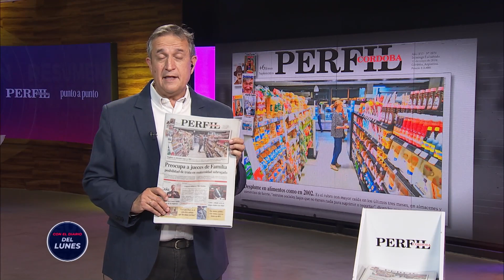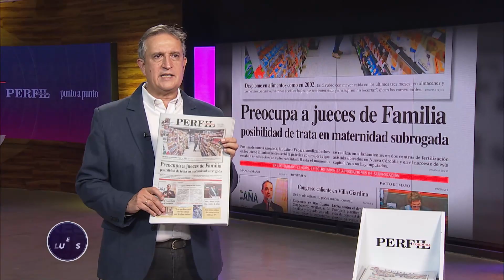Marcos Ferrer, intendente de Río Tercero, en Con el diario del lunes-Redacción Abierta